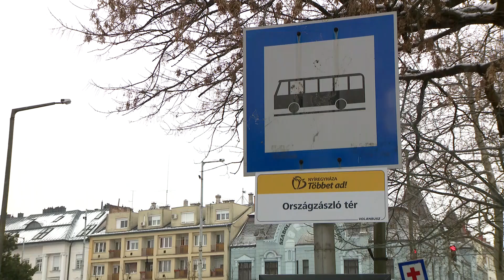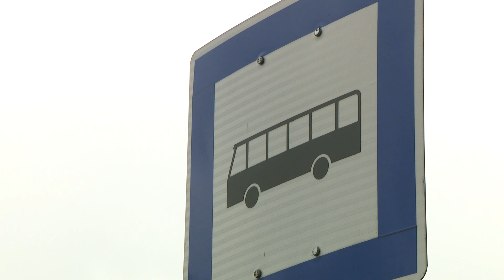Változások a buszközlekedésben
A nyíregyházi helyi közlekedésben az év végi ünnepek, illetve a téli iskolai szünet idején az autóbuszok módosított menetrend szerint indulnak, így még január első hetében sem a megszokott menetrend szerint közlednek a járatok. Január elsejétől a jegyek és bérletek árai is változtak.